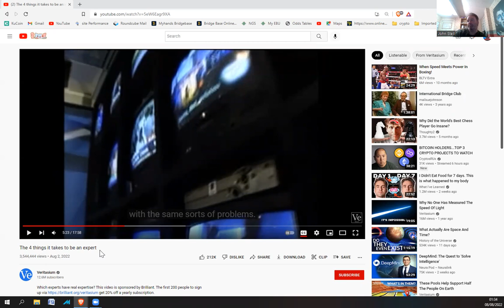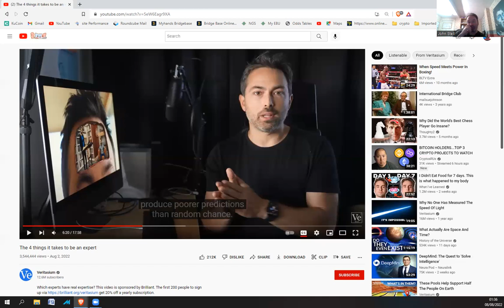Crypto YouTube Experts don't know anything about where the price is going